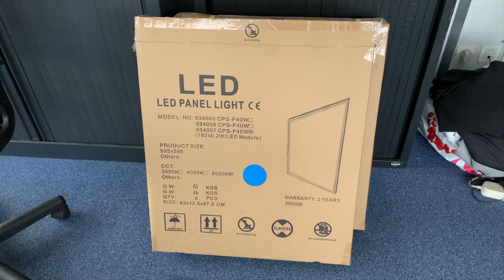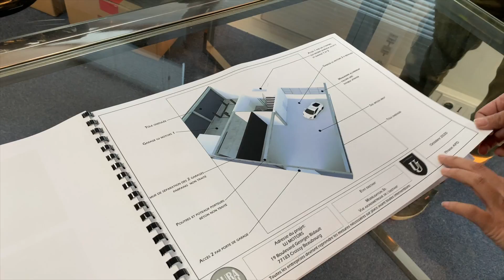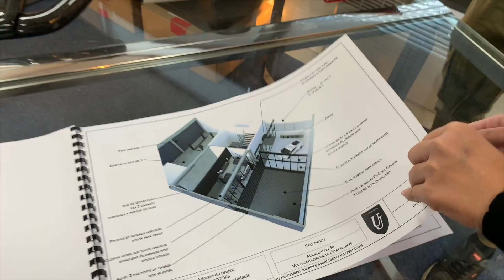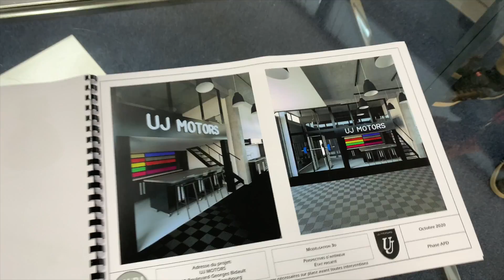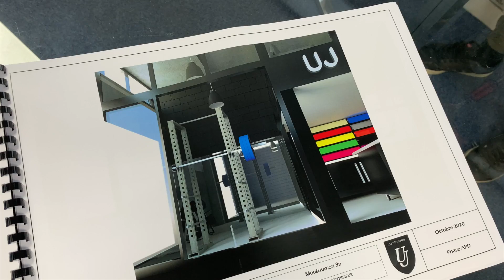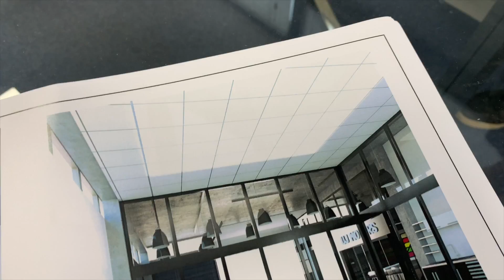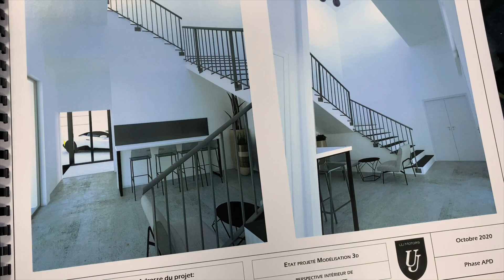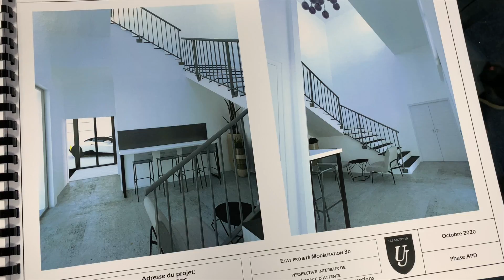QUE VA DEVENIR LE GARAGE UJ MOTORS ??? 😧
Les temps sont durs... on vous explique tout..